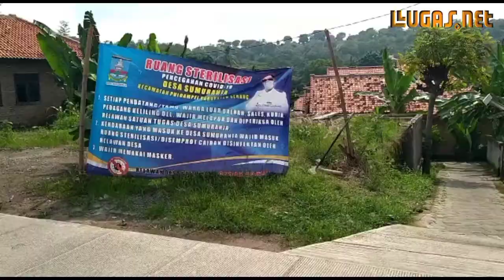Breaking news!!! Sampai hari ke 6 Tim SAR Gabungan belum ada hasil.